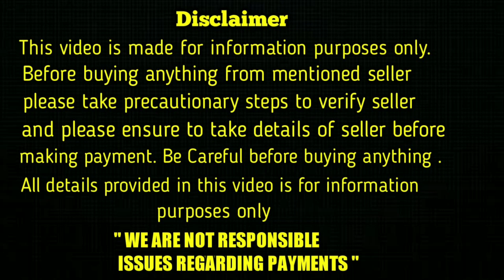top quality Golden Retriever Puppy for sale in telugu/ 81850 48877 /aj pets